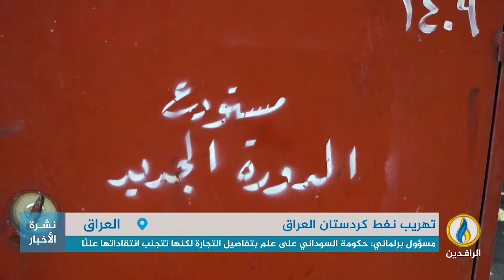تقرير | رويترز: عمليات مستمرة لتهريب نفط كردستان العراق بواقع ألف شاحنة معظمها إلى إيران